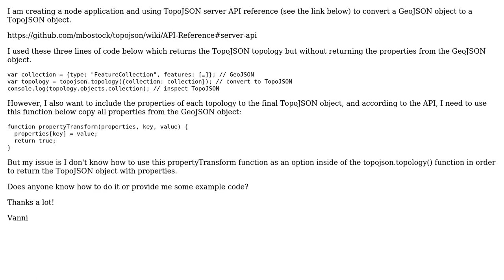GIS: Issue with using TopoJSON server API to return TopoJSON object with properties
With thanks & praise to God, and with thanks to the many people who have made this project possible! | Content (except music & images) licensed under CC BY-SA | Music | Images & others | With thanks to user Vanni Zhang user Tomas and the Stack Exchange Network Trademarks are property of their respective owners. You are responsible for your own actions.